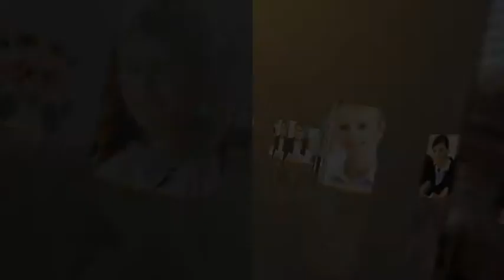Multi Video 3D Logo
A simple elegant 3D Multi Video/Images Logo adds professional touch to your presentations

Useful for Corporate Branding Fashion Intro Business presentations Website intros News Opener Sports Team Intros Product branding Advertisements and etc...

Full HD 1920×1080, 29.97 fps

20 Video Placeholders, 1 Logo placeholder and a Text placeholder

4 Versions included, Both Portrait and Landscape with Bright and Dark versions included

No plugins Required, Very simple to edit

Works with AE CS4 & above

Audio is not included, here is the link